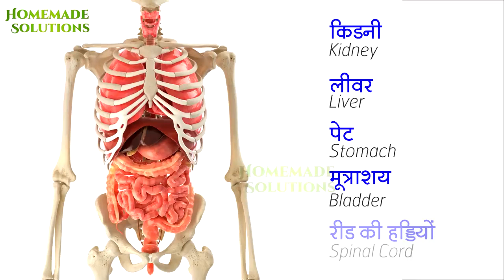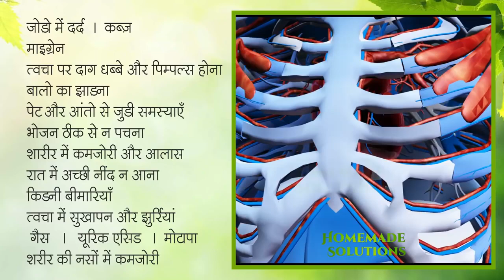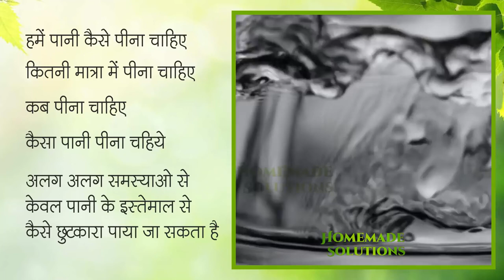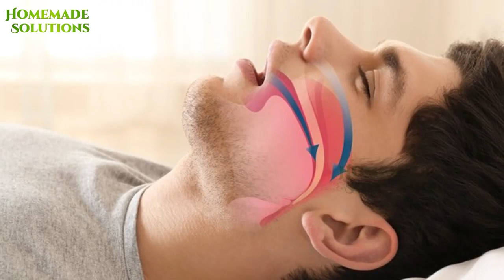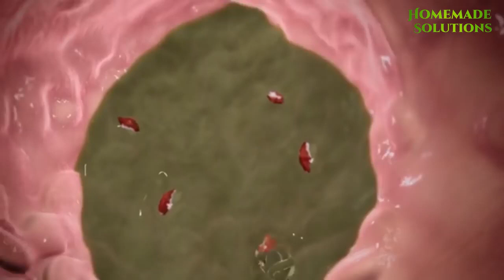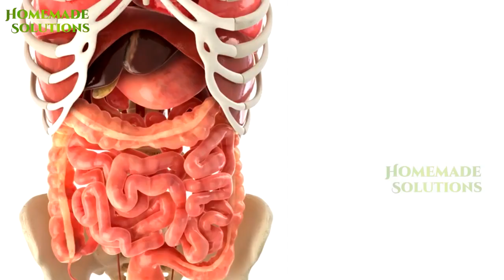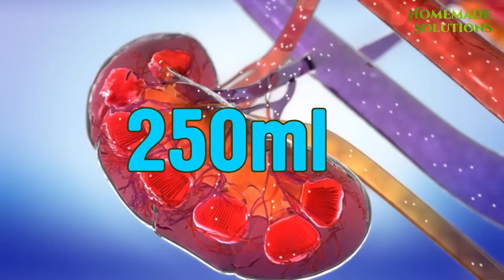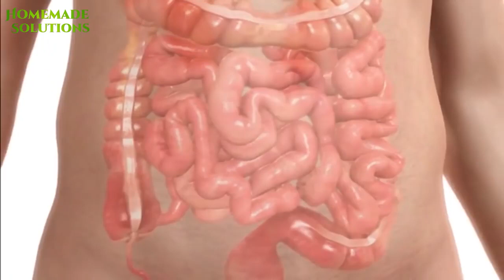पानी पीने का सही तरिक़ा, इसे ज़रूर देखें..